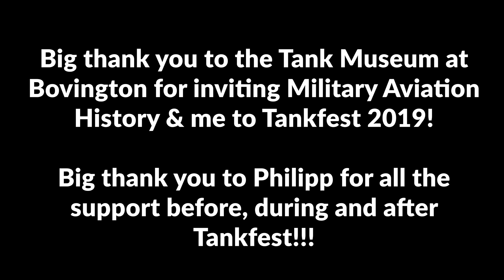Afrika Korps: 6 Months Early! - Alternate History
In this Alternate History Drachinifel, Military Aviation History and me look at the possibility and chances of an "early Afrika Korps". We look at a lot of data, the different sides and several aspects, like Malta, submarines, oil, different approaches, etc.
Of course, it gets overly complicated, although we simplified quite a lot, e.g., we left out most of the political aspects. Additionally, you gain quite some insights in what was going on historically.

» SOURCES «

Fennell, Jonathan: Fighting the People’s War. The British and Commonwealth Armies and the Second World War. Cambridge University Press: Cambridge, UK, 2019

Creveld, Martin van: Supplying War. Logistics from Wallenstein to Patton. Second Edition. Cambridge University Press, 2004

Das Deutsche Reich und der Zweite Weltkrieg, Band 3: Der Mittelmeerraum und Südosteuropa 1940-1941. Deutsche Verlags-Anstalt: Stuttgart, Germany,1984 (English Version below)
Germany and the Second World War, Volume 3, The Mediterranean, South-east Europe, and North Africa, 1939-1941

Lieb, Peter: Krieg in Nordafrika 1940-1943. Reclam: Stuttgart, Germany, 2018.

Wagner, Gerhard (Hrsg.): Lagevorträge des Oberbefehlshabers der Kriegsmarine vor Hitler 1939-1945. J. F. Lehmanns Verlag: München, 1972

Citino, Robert M.: The German Way of War. From the Thirty Years’ War to the Third Reich. University Press of Kansas: USA, 2005.

Frieser, Karl-Heinz: Blitzkriege-Legende. Der Westfeldzug 1940. 4. Auflage. Oldenbourg Verlag: München, 2012.

Cambridge History of the Second World War. Volume I: Fighting the War. Cambridge University Press: UK, 2015.

Cambridge History of the Second World War. Volume II. Politics and Ideology. Cambridge University Press: UK, 2015.

Cambridge History of the Second World War. Volume III. Total War: Economy, Society and Culture. Cambridge University Press: UK, 2015.